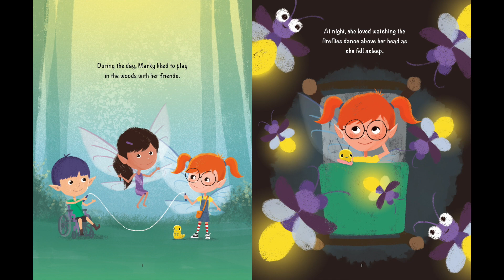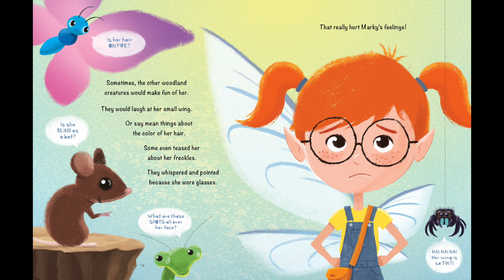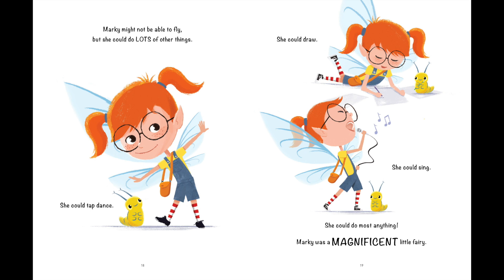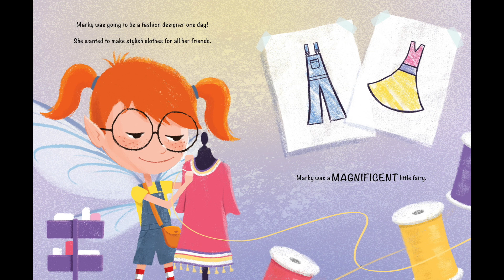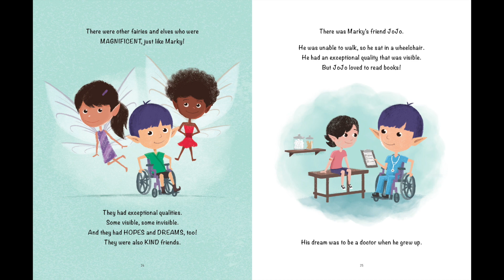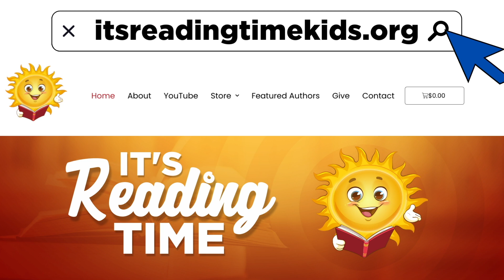Marky The Magnificent Fairy | Reading Books for Kids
Marky The Magnificent Fairy by Cynthia Kern Obrien. Books for kids and all storybooks on this kids channel are for children to learn and read. Save this channel for your homeschool library, to learn English through storytelling. We also have great bedtime stories and all types of exciting books to read for kids! 😁